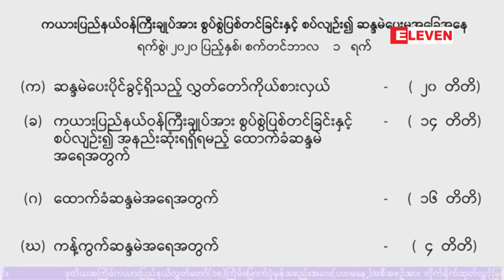ကယားပြည်နယ်ဝန်ကြီးချုပ် အားစွပ်စွဲပြစ်တင်မှု ပြည်နယ်လွှတ်တော်အတည်ပြု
ကယားပြည်နယ်ဝန်ကြီးချုပ် ဦးအယ်လ်ဖောင်းရှိုအား စွပ်စွဲပြစ်တင်ရန် တိုင်ကြားထားမှုအပေါ် ပြည်နယ်လွှတ်တော်က အတည်ပြုခဲ့(ရုပ်သံ)

ကယားပြည်နယ်ဝန်ကြီးချုပ် ဦးအယ်လ်ဖောင်းရှိုကို စွပ်စွဲပြစ်တင်ရန် တိုင်ကြားထားမှုအပေါ် ဒီကနေ့ စက်တင်ဘာ ၁ ရက် ကပြုလုပ်သည့် ကယားပြည်နယ်လွှတ်တော်မှာ မဲခွဲဆုံးဖြတ်ရာ ထောက်ခံမဲများတာကြောင့် ပြည်နယ်လွှတ်တော်က အတည်ပြုခဲ့ပါတယ်။

(zawgyi)
ကယားျပည္နယ္ဝန္ႀကီးခ်ဳပ္ ဦးအယ္လ္ေဖာင္းရွိုအား စြပ္စြဲျပစ္တင္ရန္ တိုင္ၾကားထားမႈအေပၚ ျပည္နယ္လြႊတ္ေတာ္က အတည္ျပဳခဲ့(ရုပ္သံ)

ကယားျပည္နယ္ဝန္ႀကီးခ်ဳပ္ ဦးအယ္လ္ေဖာင္းရွိုကို စြပ္စြဲျပစ္တင္ရန္ တိုင္ၾကားထားမႈအေပၚ ဒီကေန႔ စက္တင္ဘာ ၁ ရက္ ကျပဳလုပ္သည့္ ကယားျပည္နယ္လႊတ္ေတာ္မွာ မဲခြဲဆုံးျဖတ္ရာ ေထာက္ခံမဲမ်ားတာေၾကာင့္ ျပည္နယ္လြႊတ္ေတာ္က အတည္ျပဳခဲ့ပါတယ္။